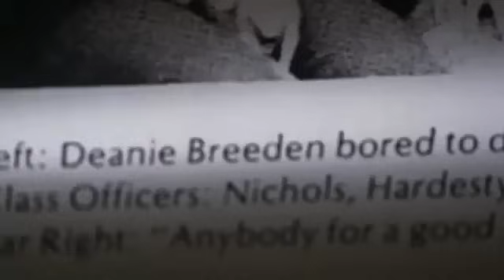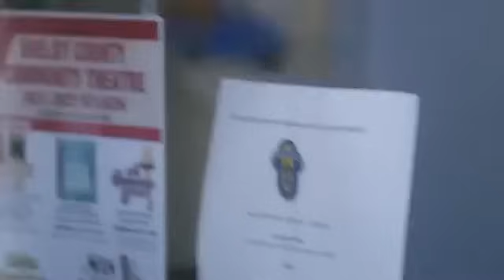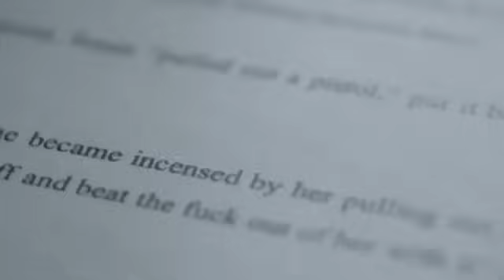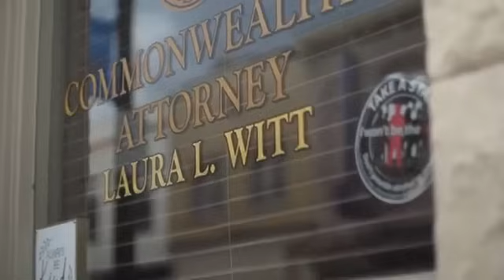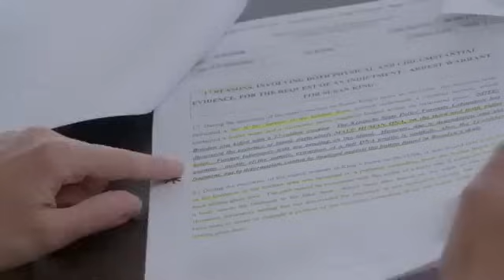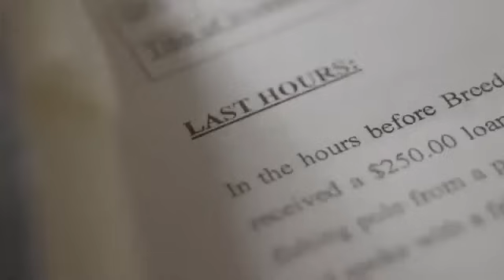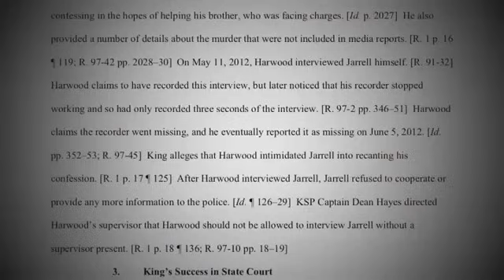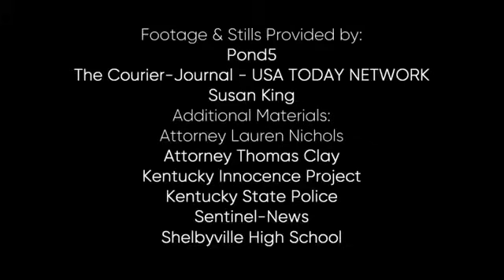True Crime Story It Couldn't Happen Here S01E05 02 mp4